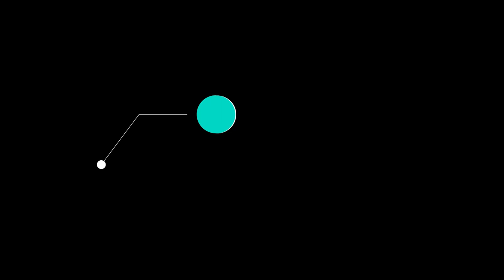SKYLLA DARK QUILL WITH M21 EBR FASTEST SNIPING GUN👌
Headset: F&D 5.1 Home Theater
Editing Software: Filmora
Thumbnail Editors:  Pics Art
Recorder: Built In Windows 10

RELEATED KEYWORDS//

cod mobile
Cod mobile
Call of Duty mobile vn
Cod mobile ranked, Cod mobile class setup
Cod mobile best player, Cod mobile handcam
call of duty mobile
cod mobile, codm
cod mobile clan store
cod mobile clan war rewards
cod mobile clan war skin
cod mobile clan war ronin
Call of duty mobile clan war
call of duty mobile clan war rewards
call of duty mobile clan store
call of duty mobile clan rewards
call of duty mobile clan skin
call of duty mobile clan credit
codm clan wars
codm clan wars explained
codm clan store
jhcgaming